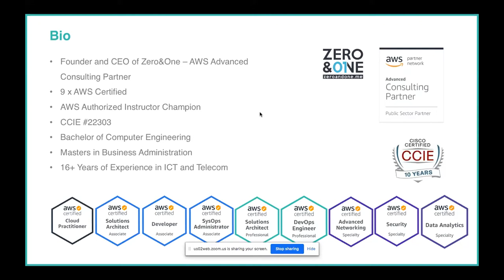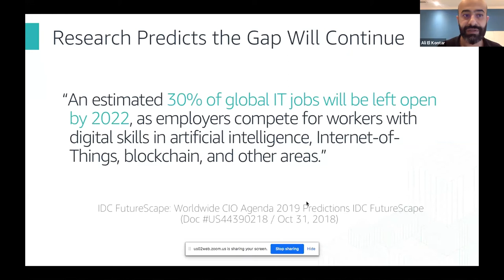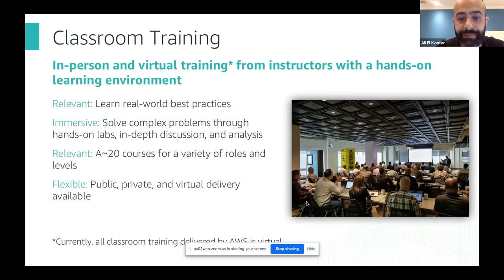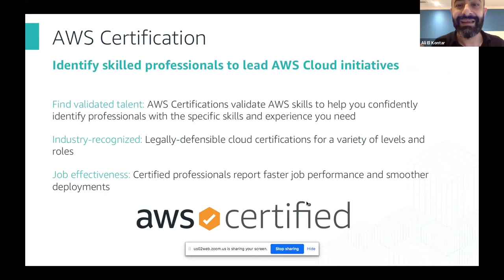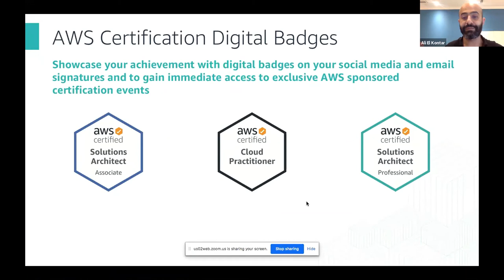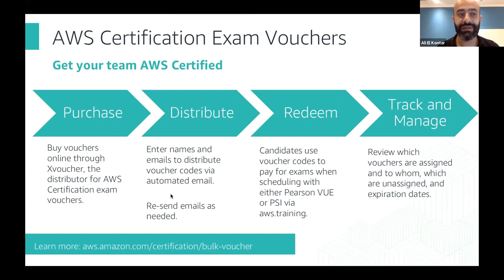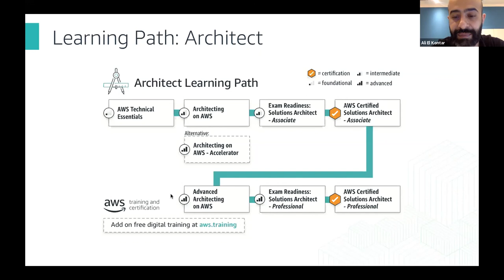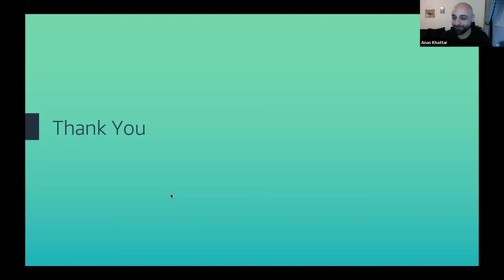AWS UG Beirut Meetup #12 - Part 1 Webinar: AWS Certification Paths & Specialties with Ali El Kontar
As cloud computing reshapes the world of technology and the influence of this technology grows, so does investment. Tens of billions of dollars are being spent on cloud computing-related services each year. This influx is continuing to increase the requirement for AWS cloud certified professionals.

While this means big profits for the start-up founders and corporations, it means lucrative career opportunities for you as well. In the United States, a median salary of a Cloud DevOps Engineer is $140k per year, with Software Engineer positions lagging behind only slightly at $122k per year.

If you’re already in the industry and want to move up the ladder, or want to switch careers, a certificate from the biggest cloud computing company is exactly what you need to improve your career. Join us in this meetup session to get into depth about AWS certifications, specialties, and career paths from the experts. In this session, we will discover how the community can leverage the user group for learning and choosing the right cloud career path in their career.

Level:
Introductory to Advanced (All Levels)

Speakers

Ali Kontar (Part 1)
Founder, CEO, 9x AWS Certified, AWS Authorized Instructor

Farouq Moussa (Part 2)
AWS UG Palestine Community Lead

***AWS User Group Beirut is a community-led group independent of AWS